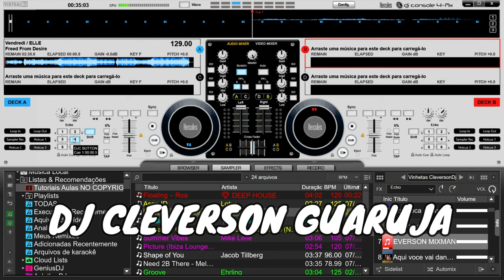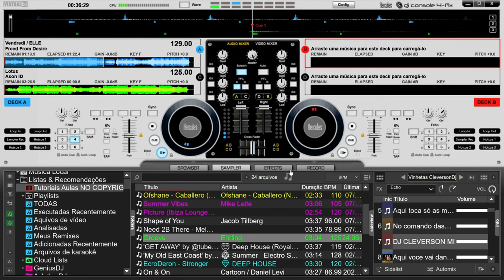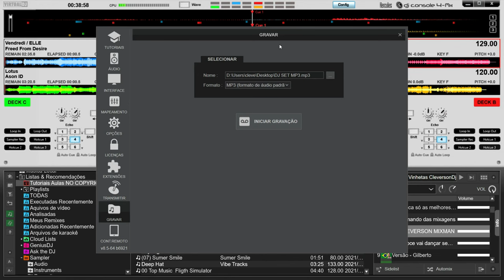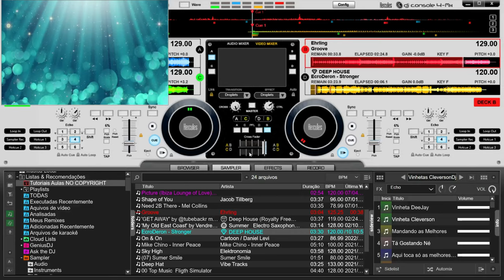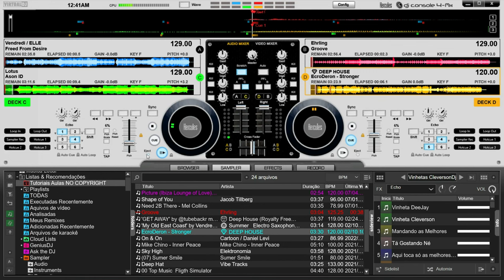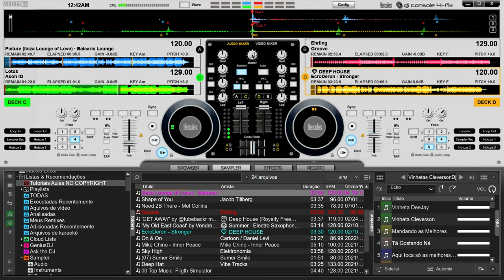VIRTUAL DJ 2023 SKIN HERCULES DJ CONSOLE 4-MX GRÁTIS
Virtual DJ é um dos melhores softwares de mixagem para DJ e é gratuito para usar em casa. Será útil para você aprender, se for iniciante, e praticar, se for profissional.

✔ Gostaria de financiar e apoiar este projeto?